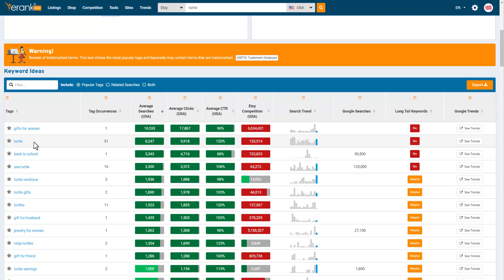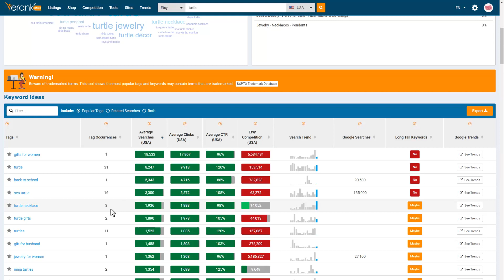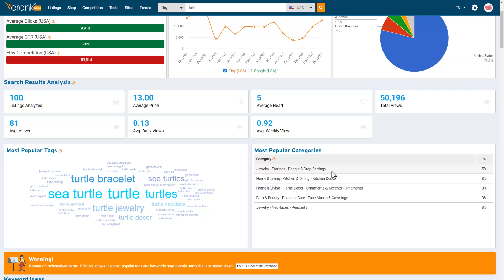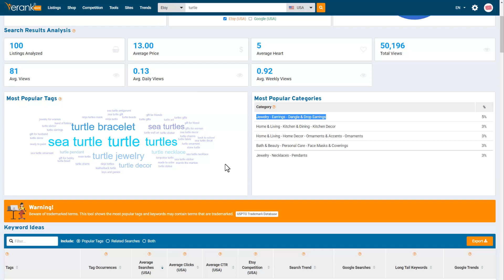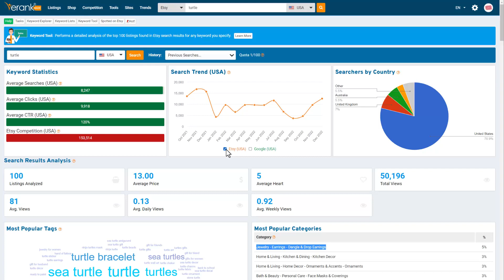[미국주부] etsy 판매방법 - Erank 사이트를 이용해서 엣시에 팔 물건 알아보기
쥬얼리를 팔기엔 엣시만한 곳이 없죠. 하지만 너무 많은 리스트들 셀러들이 비슷한 제품들을 팔고 있기 때문에, 키워들 잘 쓰셔야 리스트를 랭킹을 올리고, 노출 시킬 수 있습니다.

-- 미국주부 서비스:
미국주부 서비스는 온라인에서 비즈니스를 할 수 있도록 도와드리는 유료 서비스입니다. (미국기준) 웹사이트, 드랍쉬핑, 제휴마케팅, 온라인 마케팅, 아마존 셀러, 이베이 셀러, 월마트 셀러, 엣시 셀러, 키워드 리서치, 카피라이터, 이미지 작업, 심플한 영상 작업, 등등 필요하신 서비스를 보내주시면, 가격은 추 후에 알려 드립니다.  중국에서 물건을 구매하고 보내는 것 또한 도와 드릴 수 있으니, 문의 주세요. (모든 서비스는 선불입니다.)
1:1 미팅 서비스는, Skype 전화나 채팅으로 시작하고, 필요하신 분들은 모니터를 직접 보면서 실행 합니다.